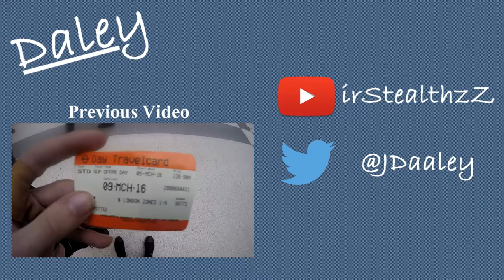DailyJ - Getting REKT by Silver 2s..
My first competitive game on this account.. lets see how it goes:D
15 likes and ill upload a "Random bits" with some old COD highlights I found on my PC!